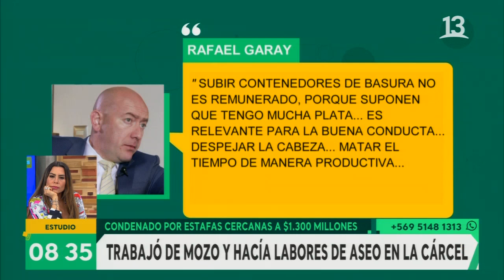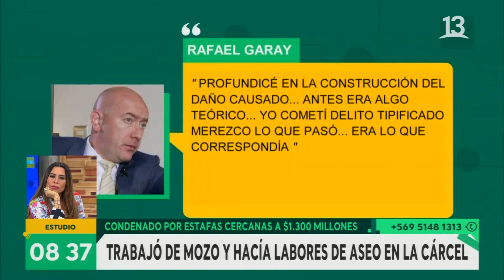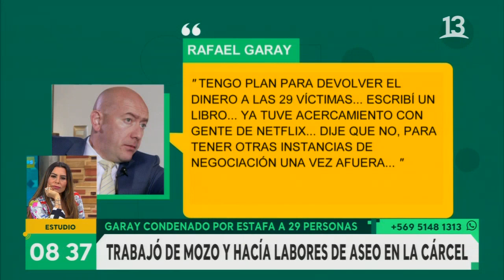Rafael Garay salió de la cárcel y ya tendría una oferta de trabajo | Bienvenidos